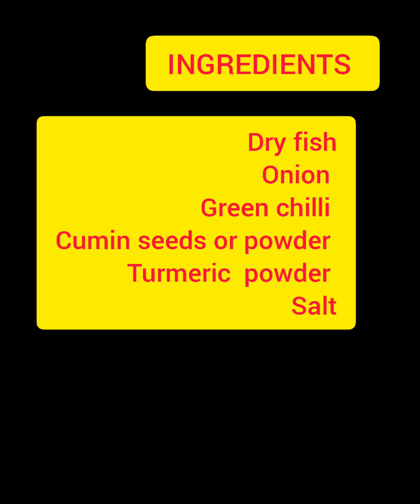karuvadu uppu saaru in tamil| Simple Dry fish Recipe |கருவாடு உப்புச்சாறு| Thendral veedu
Today im going to share village  special  Karuvadu uppu saaru.It is  most popular dish among the villages.Karuvadu uppu saru with rice, kambu saadham and kepai kali also known  as ragi kali is a perfect dish. Mouthwateringly delicious recipe  with unique smell and taste.This recipe  is prepared  byRajamma granny. She is one of my  family member.It is prerty easy to make as well.

Try this authentic  Dry Fish  Recipe and share your Comments.